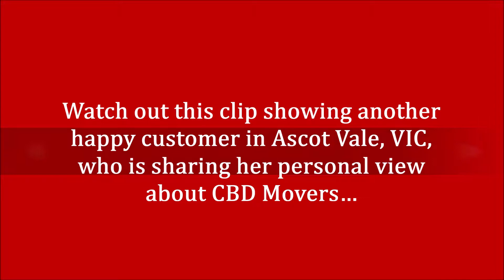Professional Removals Services in Ascot Vale, VIC.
At CBD Movers, our professional removals services aim to keep all our customers in Ascot Vale, Melbourne stress-free and happy. We work swiftly and safely tor moving our clients’ belongings at a reasonable price.